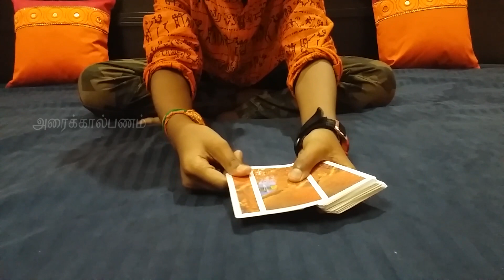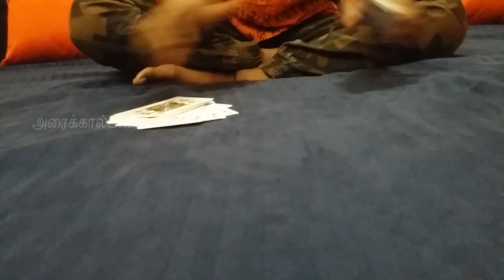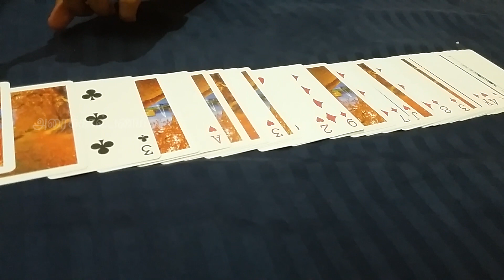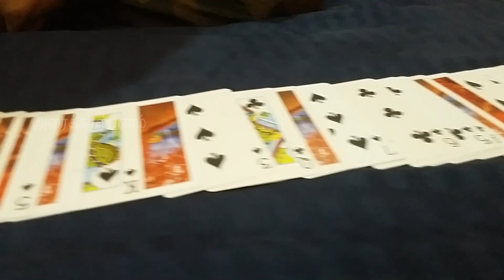சின்ன புள்ள தனமா இல்ல | Card Tricks by Mithran | அரைக்காபணம்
சிறுவர்களை அசத்தும் கார்டு ட்ரிக்ஸ்